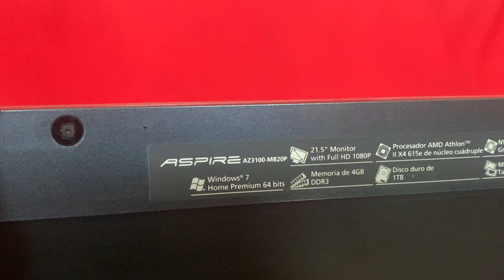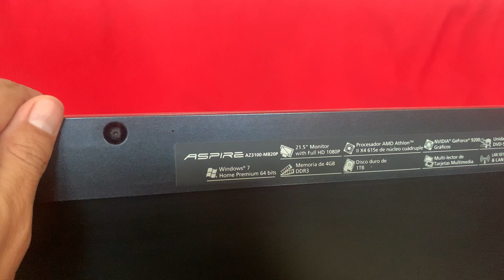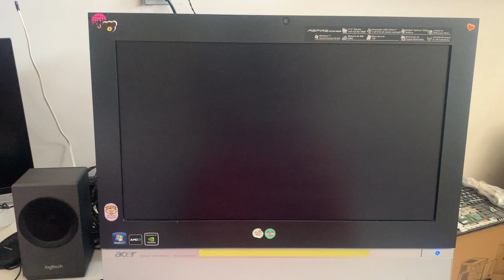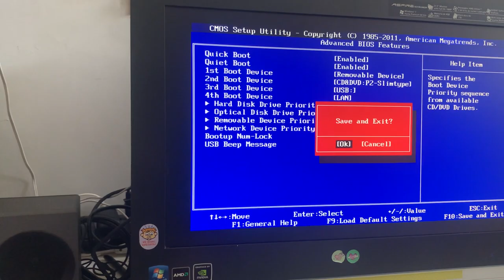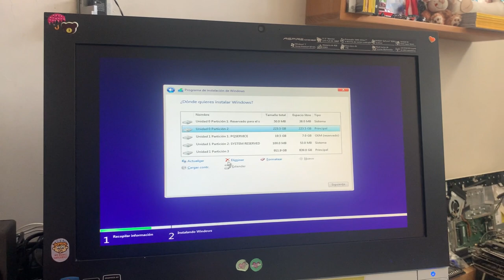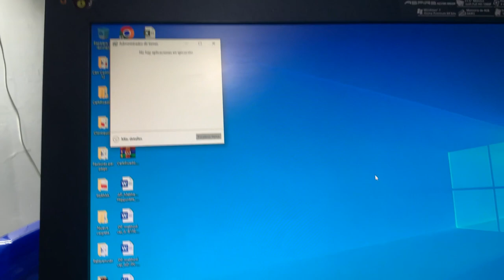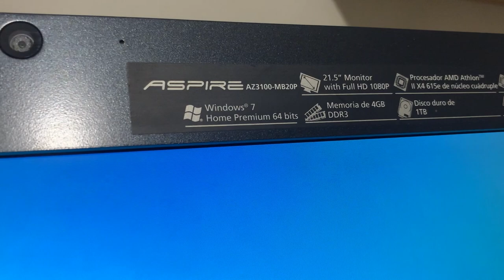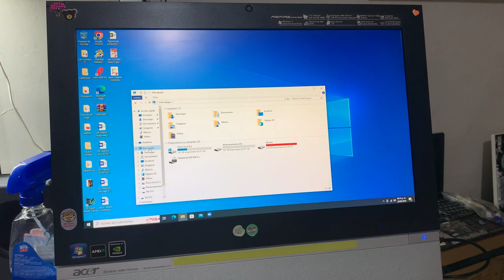💥 Actualizando la 🖥 Aspire Z3100 - ¡No tires tu vieja PC!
¡Descubre cómo llevar tu Acer Aspire Z3100 al siguiente nivel con estas simples y efectivas actualizaciones! En este video, te guiaré a través del proceso paso a paso para mejorar el rendimiento y la funcionalidad de tu All-in-One, desde la actualización de la RAM hasta la instalación de un disco SSD. No te pierdas estos consejos para optimizar tu experiencia con tu equipo.